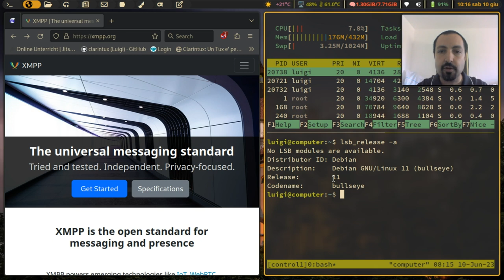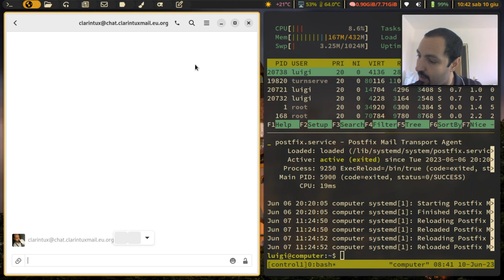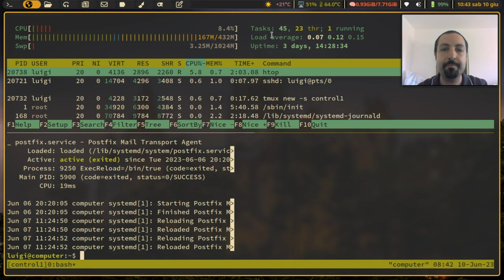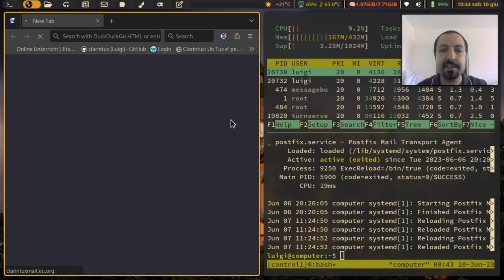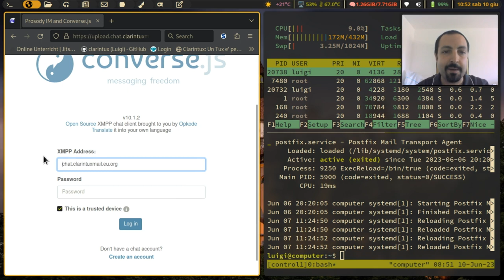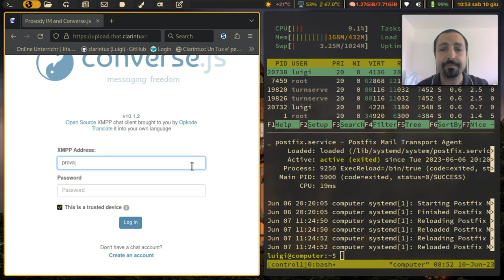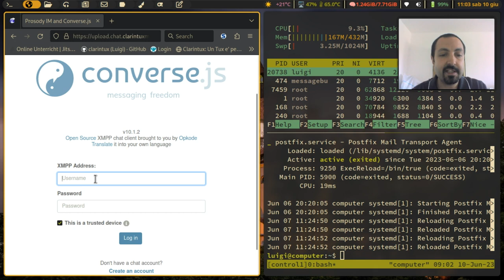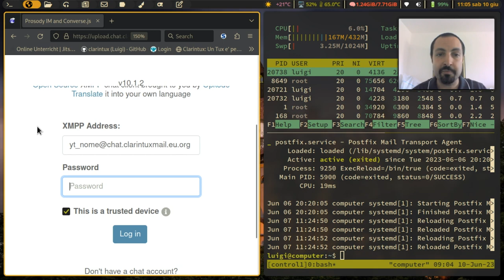Il mio server di messaggistica XMPP, applicazioni consigliate + stanza per gli iscritti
Client XMPP consigliati:
- Conversations per Android
- Monal per iOS
- Dino per Linux

Stanza per i miei iscritti per interagire tra di noi e parlare di Linux: